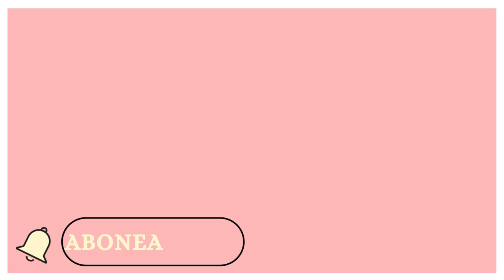5 SEMNE CĂ FACI FAST FASHION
Cum îți dai seama că încurajezi fenomenul fast fashion? Evită aceste 5 obiceiuri pentru stil vestimentar mai sustenabil.

Ți se pare util acest material? Share it!

Dacă te inspiră clipurile mele și vrei să încurajezi acest canal îți mulțumesc anticipat: